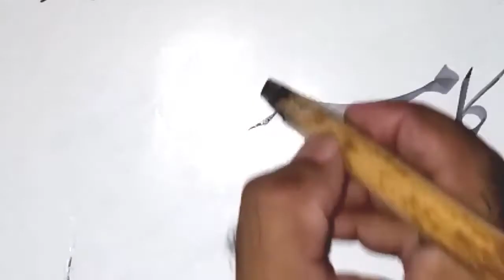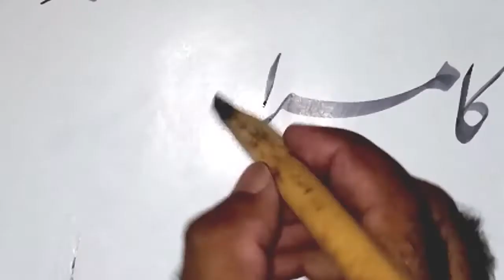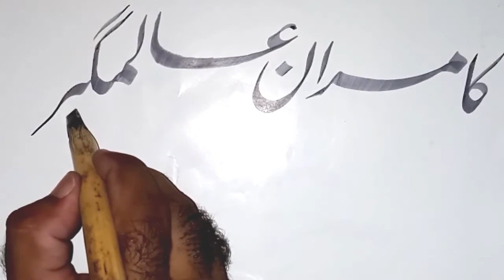Calligraphy in Urdu | Calligraphy for Beginners | Kamran Alamgir | Nastaleeq Kasheeda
Kamran Alamgir  in Urdu Nastaliq font with Qalam.

Keywords

urdu nastaleeq calligraphy
urdu khatati
Calligraphy for beginners
khushkhati
urdu calligraphy
calligraphy for beginners
calligraphy writing
calligraphy painting
calligraphy handwriting
calligraphy art
calligraphy course
calligraphy using qalam
calligraphy urdu font
kahtati writing in urdu
khatati for beginners
nastaleeq urdu writing
khushkhati in urdu
khushkhati ka tarika
khushkhati likhne ka tarika
learn calligraphy
calligraphy tutorial